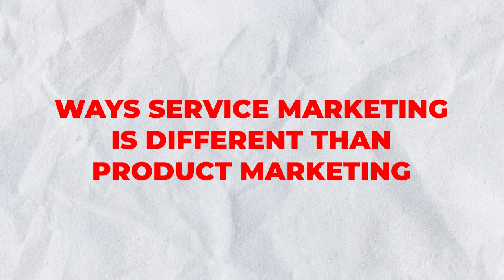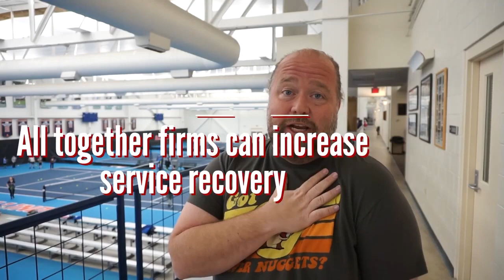Service Marketing Lecture - Topic 12 of The Basics of Marketing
Service marketing is an incredible field of marketing where you need to find ways to market products that customers can't touch, taste, or smell. They have to be a part of the service for the service to exist. Marketing services can be complicated whether it is accountancy or financial services or others. A good lecture on what is Service Marketing.